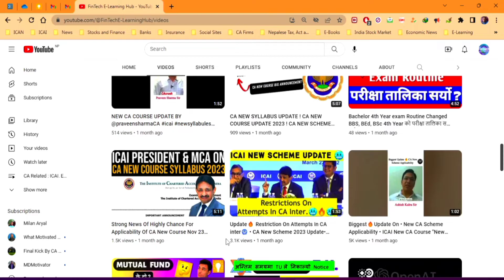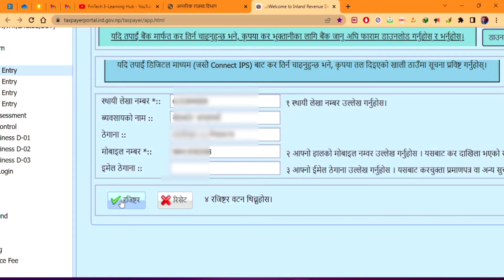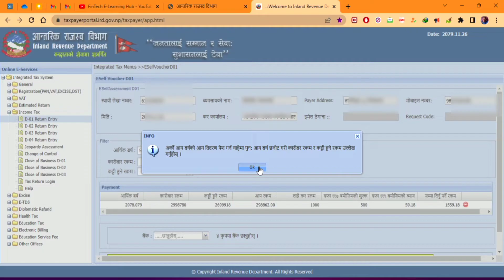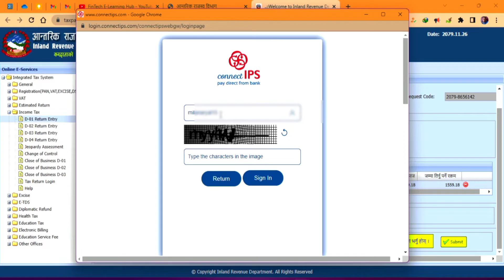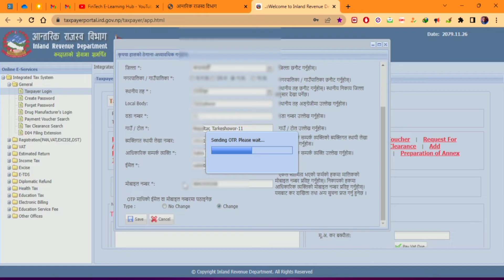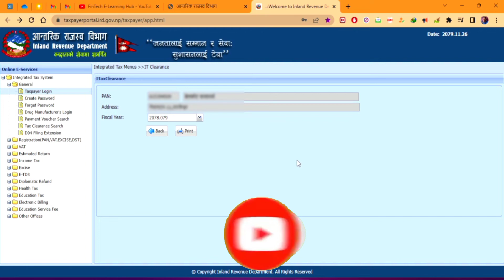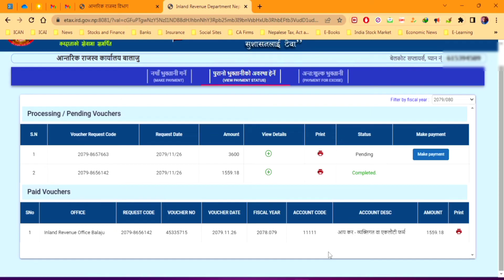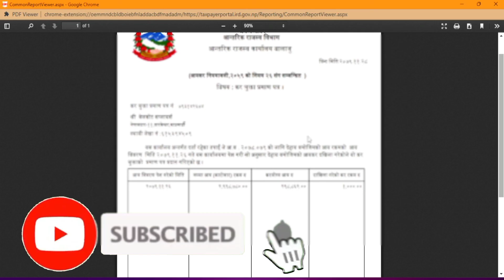Online D-01 Income Tax Return Filling + Tax Clearance Generate!D-01 Income Tax भर्ने & Tax Clearance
D-01 Return Filing Process_for FY 2078-79 & Tax Clearance Certificate Generation Process.

२०७९  को नया अपडेट अनुसार तपाईहरुले जान्नैपर्ने अनलाइन डे१ फारम भर्ने सम्पूर्ण प्रक्रिया || How to Fill Online D1 Tax Return in Nepal || घर बसीबसी कर बिवरण भर्ने कर तिर्ने र कर चुक्ता गर्ने !!
डे १ अाय विवरण कसरी भर्ने ? 30 लाख भन्दा कम काराेवार र 3 लाख भन्दा कम अाय भएका करदाताले भर्ने फाराम D-01 भर्ने तरिका । How to filling D1 IT Return.

२०७९  को नया अपडेट अनुसार तपाईहरुले जान्नैपर्ने अनलाइन डे१ फारम भर्ने सम्पूर्ण प्रक्रिया || How to Fill Online D1 Tax Return in Nepal || घर बसीबसी कर बिवरण भर्ने कर तिर्ने र कर चुक्ता गर्ने !!

२०७९  को नया अपडेट अनुसार तपाईहरुले जान्नैपर्ने अनलाइन डे१ फारम भर्ने सम्पूर्ण प्रक्रिया || How to Fill Online D1 Tax Return in Nepal || घर बसीबसी कर बिवरण भर्ने कर तिर्ने र कर चुक्ता गर्ने !!
d01 etry,day 1 entry

In this video, We have tried our best to provide the sufficient information relating to Income tax return filing. Hope this video will be helpful for users. Income tax Return Filing Process in Nepal ,D1 Return,D3 Return,D2  IRD Return.

Thank You for Visiting the Channel and watching the Video.🙏💞

In this Channel "FinTech E-Learning Hub" you can gain the knowledge about various useful topics like Finance, Share Market, Technology, Excel Tips and Tricks, Financial Autonomy, Technological Knowledge regarding Computing and Computing Accessories and many other topics which will guide you in being Financial Literate.

Keep Loving and Take Care
Hare Krishna 🙏💞